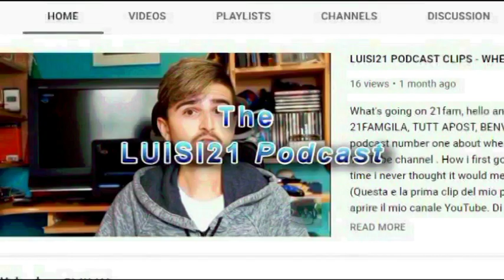THE PODCAST IS BACK!!!!! #21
WELCOME BACK! to the podcast its episode 21! It’s been a few months since my last vlog and it’s probably been the most difficult at times. Of course my holiday in Italy was crazy and there’s been other good stuff to tell you about. I have had loss to deal with since coming back from holiday which is never easy. All I can say is I appreciate life more now and the good and the bad has helped me realise this. Thank you for all the support and enjoy this podcast.
Take it easy fam ✌️😘